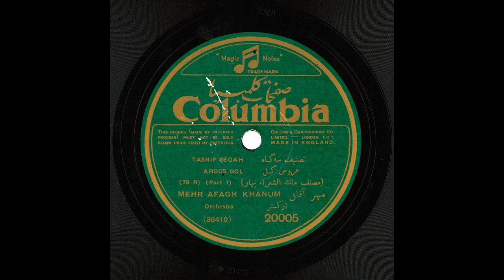مهرآفاق-تصنیف سه گاه- سالِ ۱۳۰۶- بهترین تمرین برای یادگیری دستگاه سه گاه-به همراهِ توضیحاتِ صفحه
❤️ این کانال با عشق و علاقه برای حفظ و آرشیو صفحه‌های گرامافون ایران ایجاد شده است و هیچ‌گونه درآمد یا اسپانسری ندارد.
❇️اگر از محتوای ما لذت می‌برید، حمایت شما از طریق عضویت در کانال زیر کمک بزرگی خواهد بود:
🌟 کتاب‌های صوتی پرفروش و نایاب، بدون سانسور و با خوانش حرفه‌ای و کیفیت ضبط استودیویی📖
مهرآفاق-تصنیف سه گاه- سالِ ۱۳۰۶
شاعر: محمدتقی بهار (ملک‌الشعرا)
حمایت از این کانال(لایک، کامنت،سابسکرایب و به اشتراک‌گذاری) کمکی‌ست به حفظِ گنجینه‌ای از تاریخِ معاصرِ ایران.
❌(برای دسترسی به دسته‌بندی‌صفحات، لطفا به پلی‌لیستِ کانال مراجعه نمایید)❌
Performer: Mehr Afagh Khanum (مهر آفاق)
Matrix number: 39410
Catalog number: Columbia 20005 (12-inch record)
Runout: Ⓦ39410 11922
Content: Tasnif Segah (تصنیف سه گاه) [= Triple Ballad]
Recorded in Tehran 1928.
✅کانالِ  آرشیو صفحه گرامافون‌های ایران، تلاشی‌ست برای جمع‌آوری و طبقه‌بندی صفحه‌های ضبط شده در ایران✅